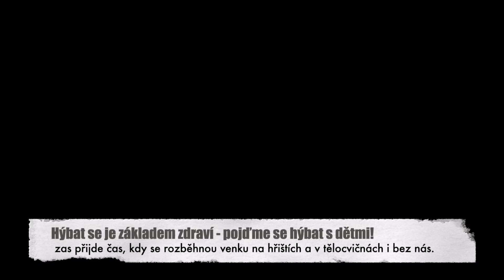GYM home exercises 3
Přinášíme tipy po lehkém rozcvičení na posilovací a protahovací cviky doma.
Pohyb je základem zdraví a stavební kámen dobré imunity.

Cvičte s dětmi doma :)
Společně to dáme

Monika, trenérka GYM Dobřichovice